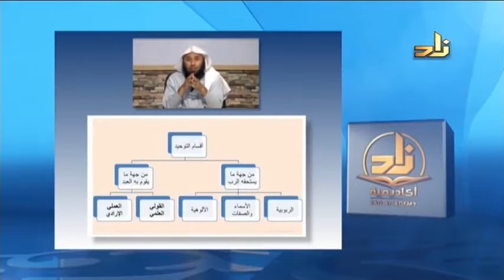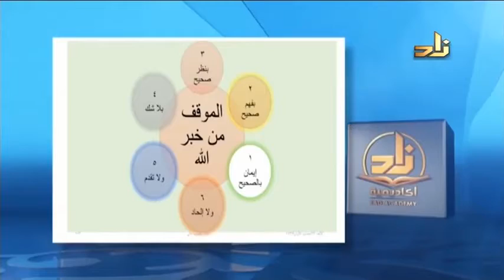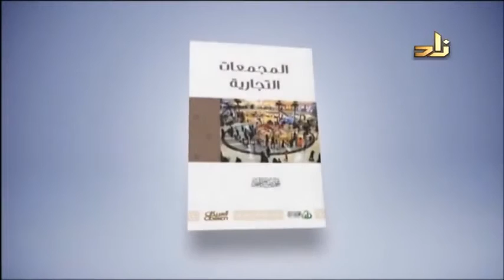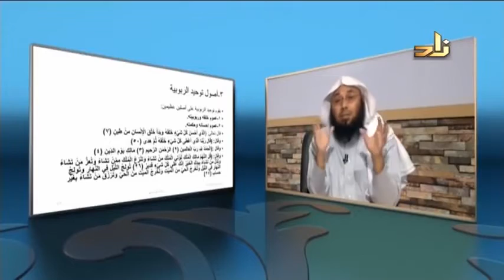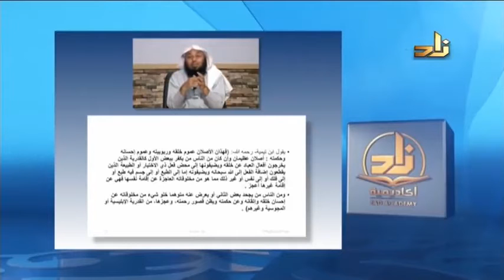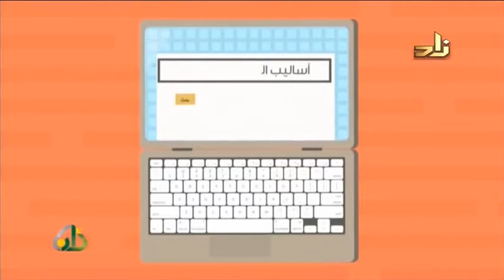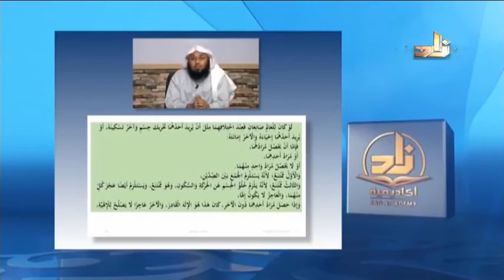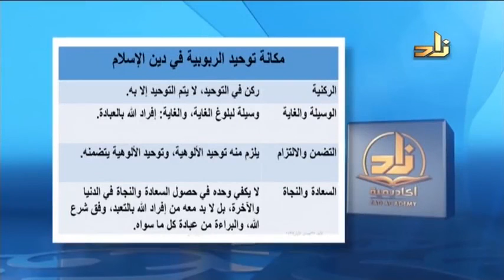13 توحيد الربوبية - د. أبو زيد مكي القبي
على كل مسلمٍ أن يتعلم أصول عقيدته الإسلامية لكي يعرف ربه حق المعرفة ويعبده حق العبادة، ولكي يحمي نفسه من الوقوع في الشبهات.
هذه السلسلة المباركة قدمها الشيخ الدكتور أبو زيد مكي القبي، وهي مأخوذة من قناة أكاديمية زاد على يوتيوب.